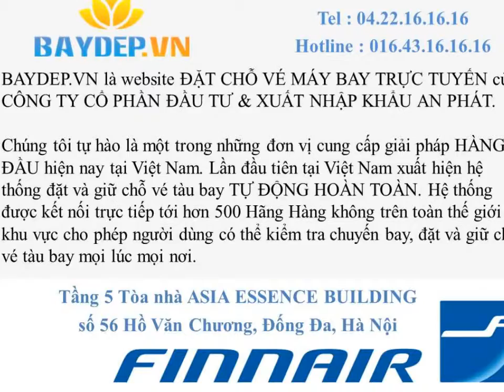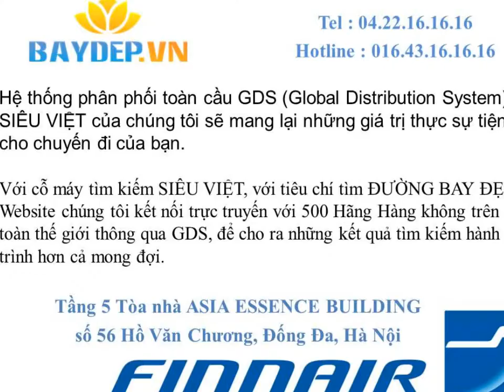Trà Vinh: Phòng vé Finnair uỷ quyền chính hãng ở Trà Vinh, vé Finnair giá rẻ